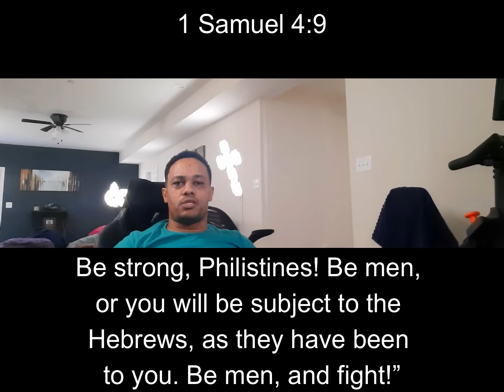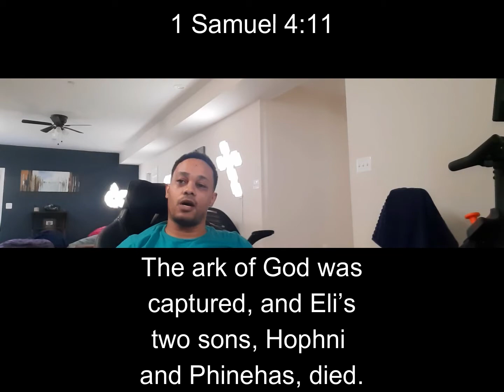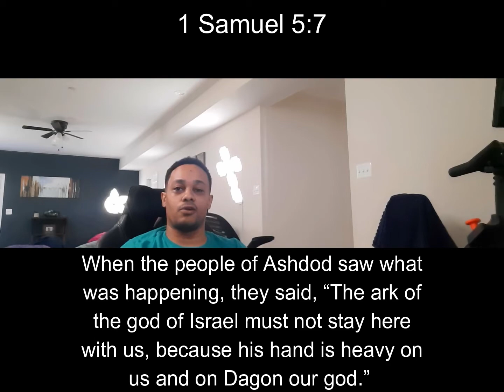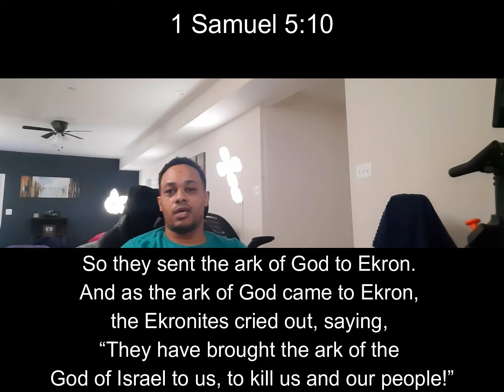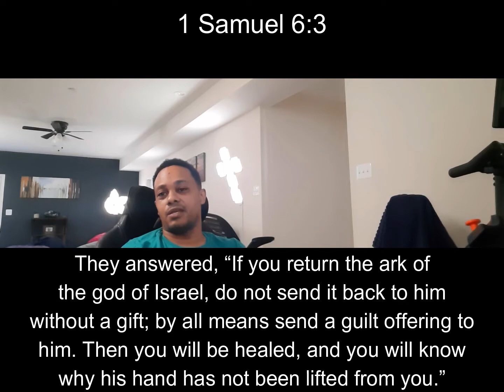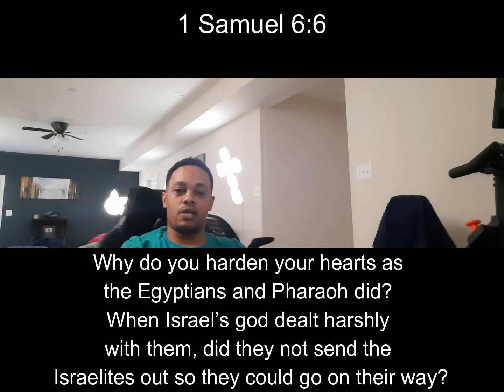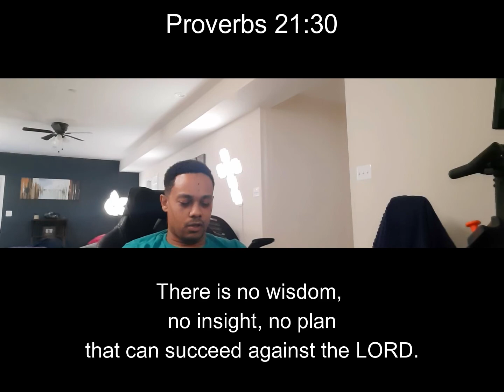Verse of the Day: #6- Proverbs 21:30